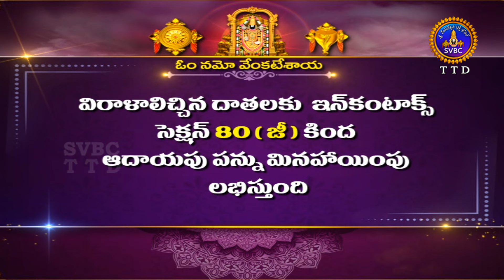శుభోదయం || ఫాల్గుణ మాసం || Subhodayam || Phalguna Masam || 05-04-2024 || SVBC TTD